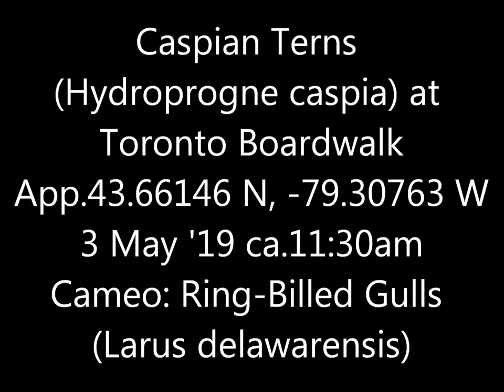Caspian Terns Boardwalk 3 May 19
I assume this business of catching a fish and then offering it to others was some kind of courtship behaviour, if only because it went on for so long.  Yes, there were some efforts by others to steal the fish, but far less than you'd expect from so large a group of terns and gulls.  Oh, and the gull that was being chased around at the end dropped what it was carrying almost at my feet: a yoghurt container, completely empty.  Scarcely seemed worth the bother, but perhaps they just considered it fun.